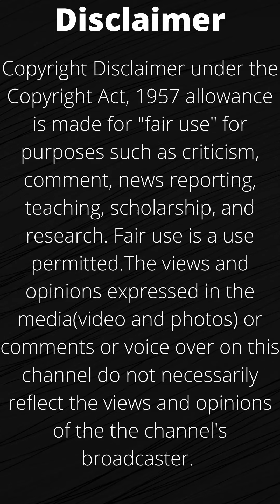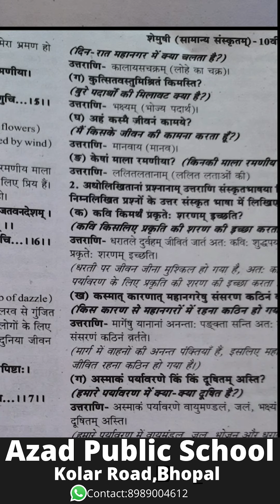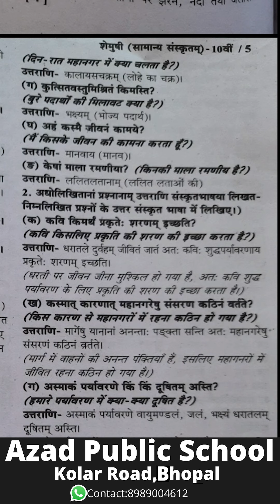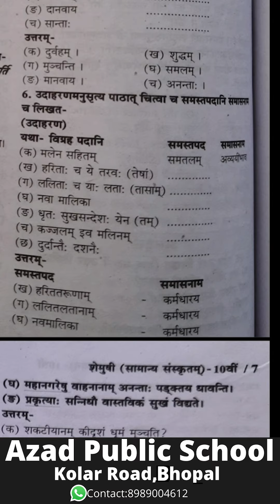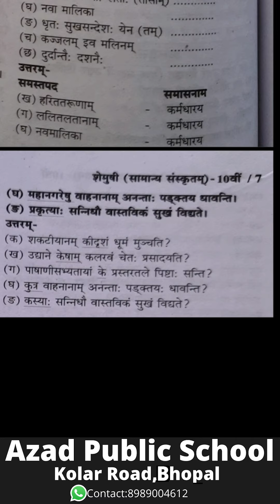Class 10th(Both Medium)Sanskrit-संस्कृत(पाठ 1- शुचिपर्यावरणम्)MP Board 2021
Class 10th(Both-English & Hindi Medium)
Subject:संस्कृत
पाठ-1:शुचिपर्यावरणम्
M.P.Board(2020)